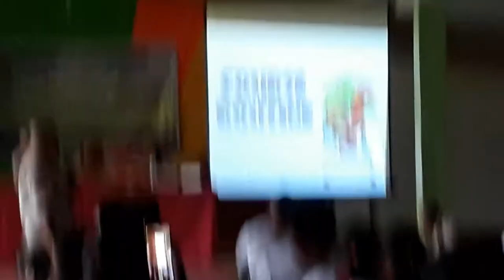Whistling for BSP